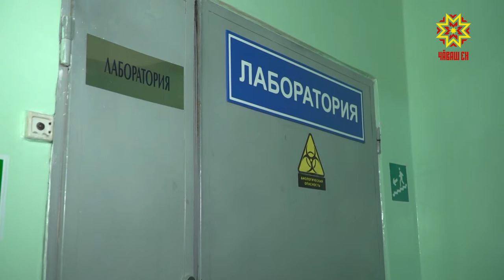Тесты на коронавирус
В Чувашии проведено 2200 тестов на коронавирус. Сейчас  в республике исследованием биоматериалов занимаются две лаборатории: Центр гигиены и эпидимиологии и Центр СПИД. Последний делает анализы только здоровых людей. Результат  известен через 4 часа и,  если он окажется положительным,  больному и медицинским работникам об этом сообщат немедленно.